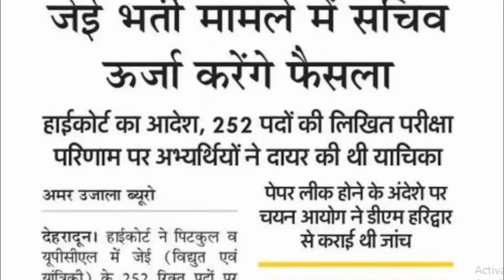Uttarakhand Government Job Update | Junior Engineer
This is a Uttarakhand Government Job Update video.
Junior Engineer
PTCUL and UPCL